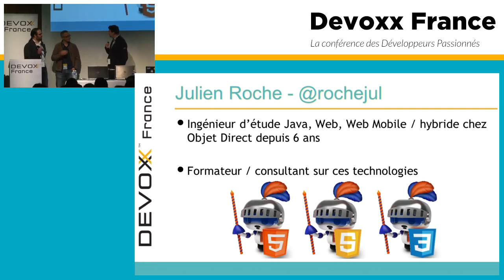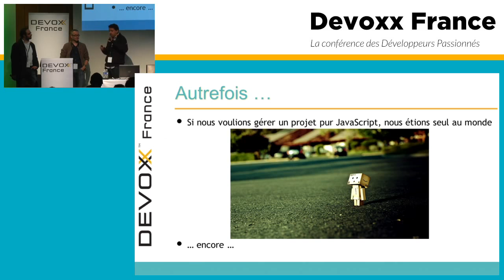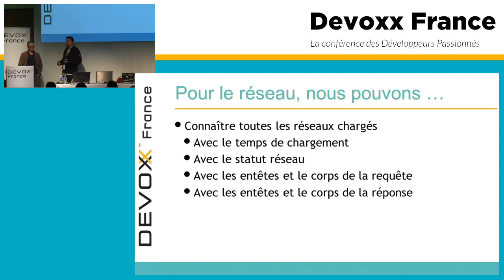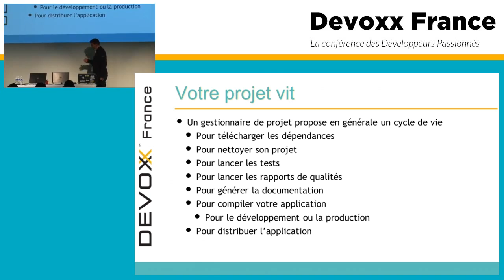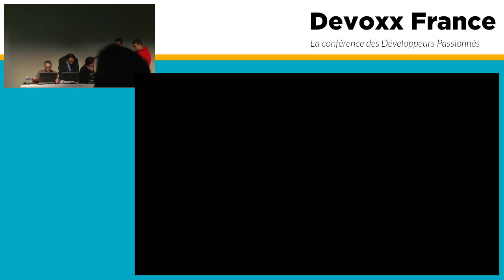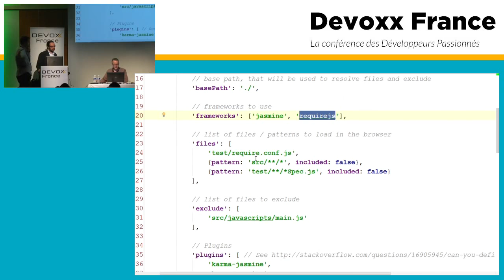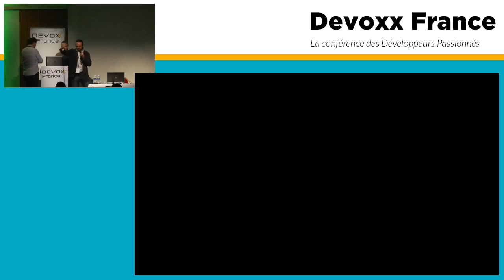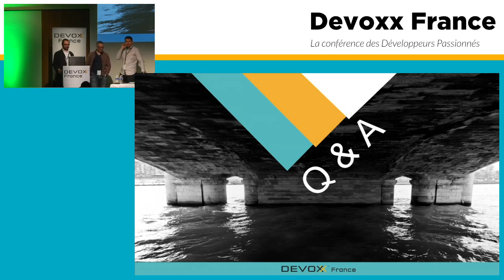Javascript as a first programming language : votre IC prête pour la révolution !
NodeJs, GruntJs, Bower, Karma, ... des buzzwords dont nous entendons parler, que nous voyons passer dans les blogs/articles. Mais à quoi servent-ils ?
Comment industrialiser nos développements Javascript ? Mettre en place des tests unitaires dans une application Web ? Générer de la documentation ? Des métriques qualités ? La couverture de code ? Comme avec Maven ? Nous verrons concrètement comment articuler tous ces outils autour d'une application école, pour démystifier tout ça.

Authors:
Frédéric Bouquet
Enthousiaste opensource et passionné par la créativité au sens large, il est animé par une curiosité insatiable pour ce que font "ceux qui font". Après quelques temps passés chez Bonitasoft dans le domaine des processus métier, il gère aujourd'hui l'infrastructure et que les aspects connectivités pour un projet collaboratif chez Objetdirect.

Frédéric Dubois
J'ai aujourd'hui 10 ans d'expérience en architecture, conception et développement d'applications JEE avec une sensibilité particulière pour la qualité logicielle et l'agilité. Plus qu'un attachement aux processus, ou aux connaissances, c'est par le pragmatique, le perfectionnement continu, l'échange et le partage que je contribue, chaque jour, a l'élaboration de solutions pérennes pour mes clients.

julien roche
undefined